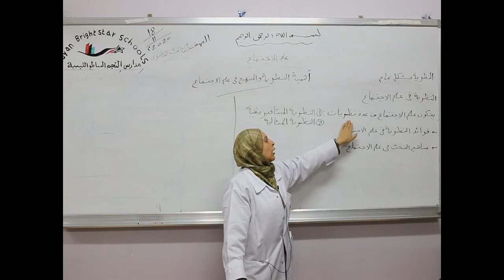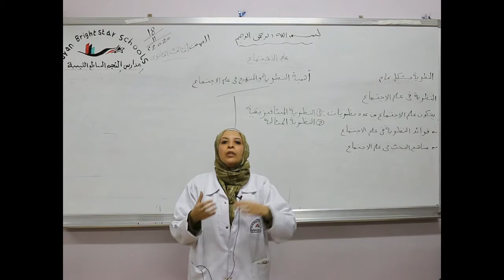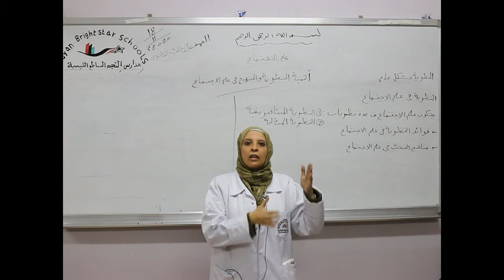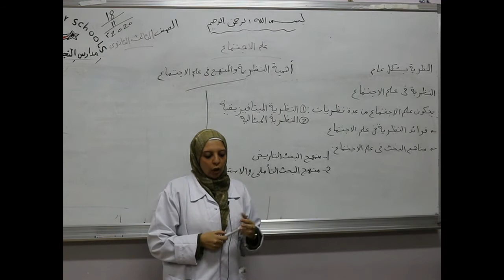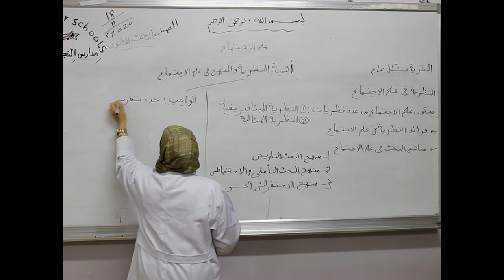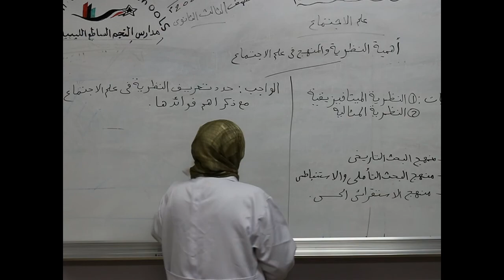مادة علم الأجتماع للصف الثالث الثانوي الأدبي/ درس أهمية النظرية والمنهج في علم الأجتماع